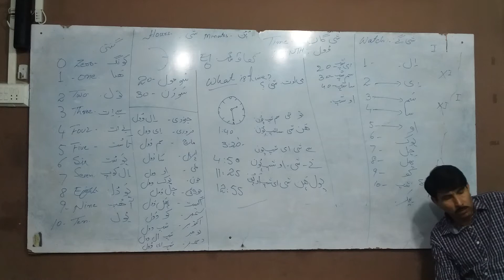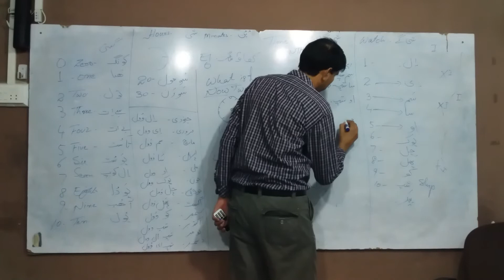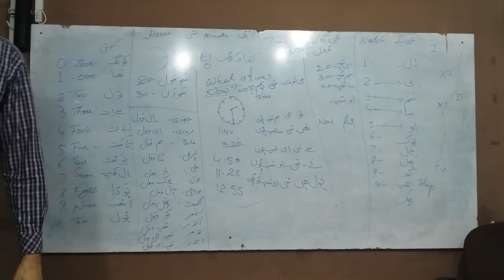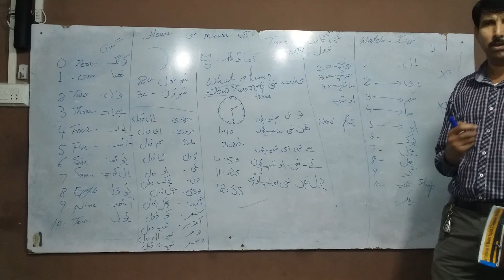Korean Language Lecture (RAW for Students) Nov 2019